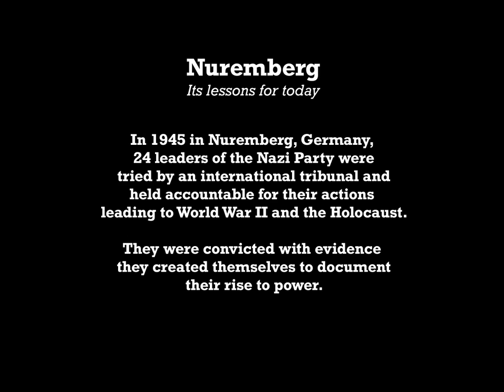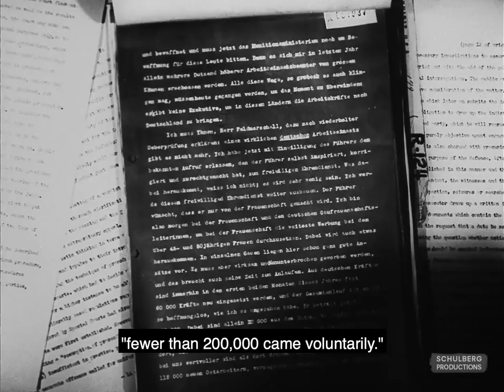Investigating the Holocaust Part 11: Nazi Exploitation, Enslavement, and Murder of Civilians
Closing the final charges of the indictment in the Nuremberg trial, prosecutors charge that all defendants committed crimes against humanity, pursuing policies of murder, slavery, and plunder against civilian populations. Aged, sick, and mentally ill Germans were also targeted and murdered.

The FDR Presidential Library and Museum has released “Investigating the Holocaust,” curriculum material for teaching about the Holocaust and Nazi aggression during World War II. This guide is free to all teachers and anyone looking for educational tools about World War II and the Holocaust.

Warning: This video contains images that may be upsetting for some viewers.

“Investigating the Holocaust” is a series of short videos derived from “Nuremberg: Its Lesson for Today,” a powerful, feature-length documentary restoring and reprising a 1946 Stuart Schulberg/Pare Lorentz production titled, “Nurnberg.” These videos feature original film footage used as evidence by the International Military Tribunal at the Palace of Justice in Nuremberg, Germany--the most famous courtroom drama in modern times, and the first to make extensive use of film as evidence.

“Investigating the Holocaust” is part of the Henry Morgenthau Jr. Holocaust Collections Project, a pathfinding initiative to discover and share unique but dispersed Holocaust subject material across the Franklin D. Roosevelt Presidential Library’s archival holdings. The Pare Lorentz Center at the FDR Library, with generous funding from the New York Community Trust, created this video series. Special thanks to Sandra Schulberg for permission to use her fully restored documentary.

National Archives ID 2524662